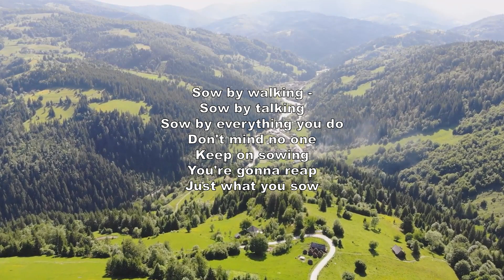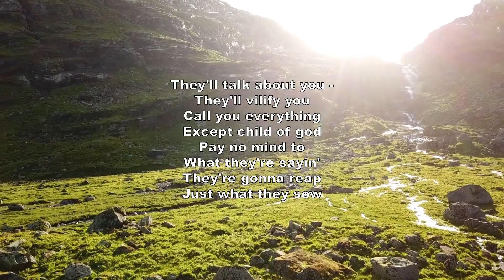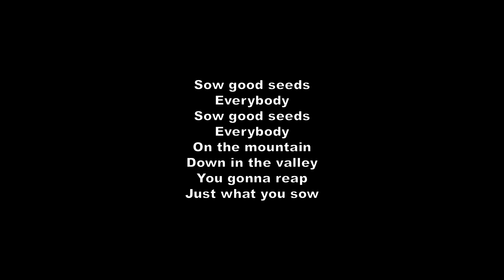Sow Good Seeds 2013 Mavis Staples